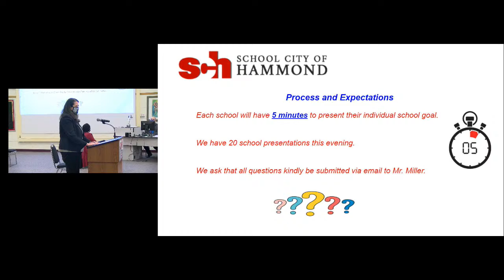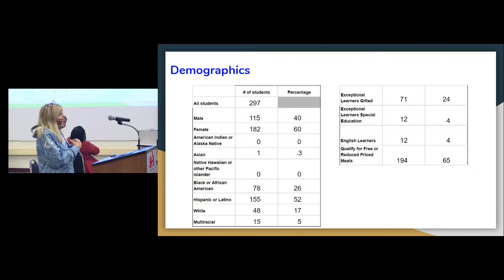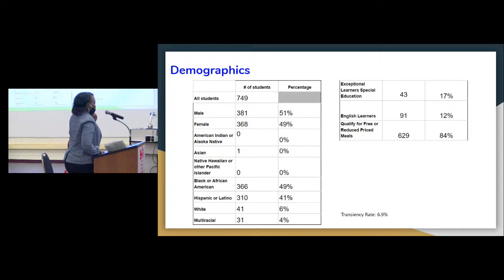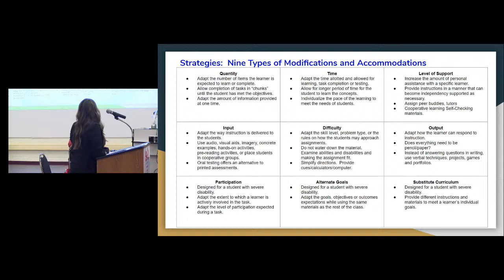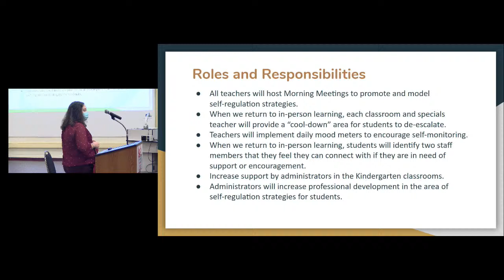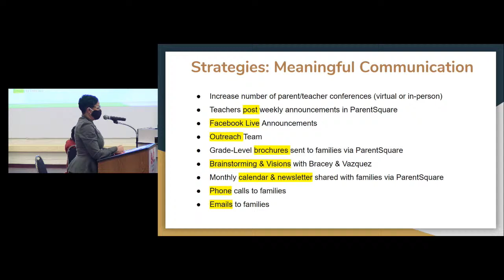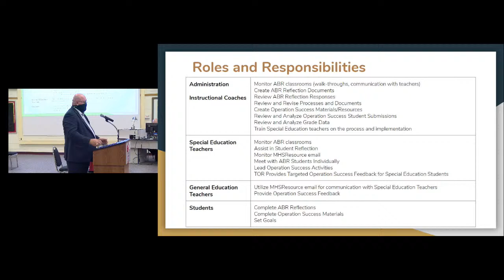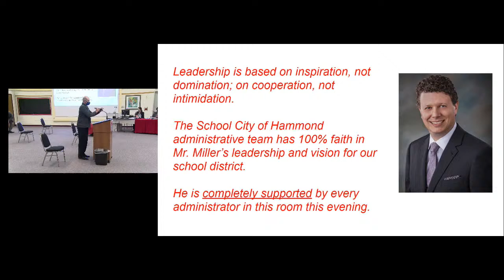October 27th, 2020 Public Works - School Improvement Plans